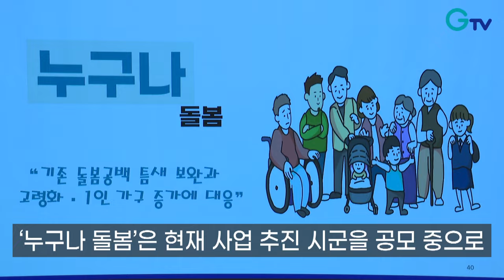[자막뉴스] ‘360도 돌봄’ 경기도민 모두에게 돌봄을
[REP]
김동연 지사와 도내 사회복지공무원 350명이 한자리에 모였습니다.

김동연 지사는 경기도형 3대 돌봄정책. ‘360도 돌봄’을 소개하며 토크의 문을 열었습니다.

이어 돌봄을 함께 해야 사회가 지속가능하다며 취지도 밝혔습니다.

저희는 360도 돌봄을 우리 도민들에게 제시하려고 합니다.
우리 사회가 지속가능하게 가도록 만드는 원동력들. 저는 복지의 개념을 그렇게 생각합니다.

‘360도 돌봄’은 쉽게 말해 전방위적 돌봄입니다.

3대 정책으로 구성되는데,
연령, 소득과 상관없이 위기 상황에 놓인 모든 도민을 지원하는 ‘누구나 돌봄’
아이 돌봄이 필요한 가정엔 언제라도 원하는 시간에 긴급돌봄을 지원하는 ‘언제나 돌봄’
기관과 가정, 야간이든 주말이든 어디서나 장애인 맞춤 돌봄을 제공하는 ‘어디나 돌봄’입니다.

‘누구나 돌봄’은 현재 사업 추진 시군을 공모 중으로
추진 의지와 역량, 지역 특성 등을 심사해 이달 말 선정할 계획입니다.

‘언제나 돌봄’과 ‘어디나 돌봄’은 올해 안으로 구체적 계획을 발표할 방침입니다.

제작: GTV 경기도청방송국